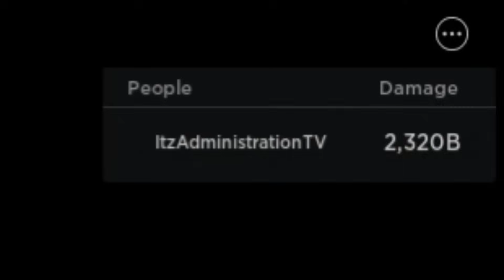2.3T+ Damage w/ Buffed 7 Star Yamamoto (INSANE!) Wave 107 | All Star Tower Defense Roblox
SUPPORT HERE!!!
2.3T+ Damage w/ Buffed 7 Star Yamamoto (INSANE!) Wave 107 | All Star Tower Defense Roblox